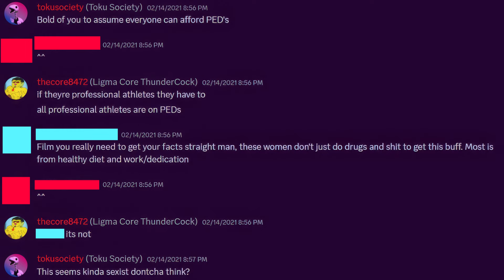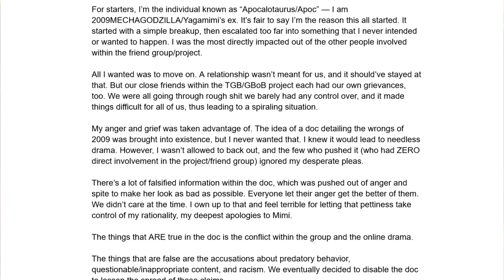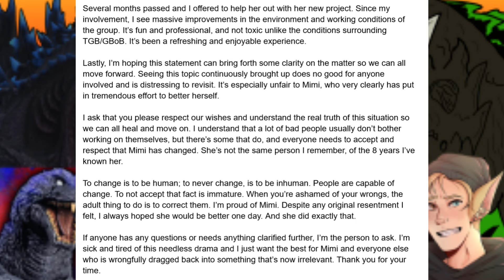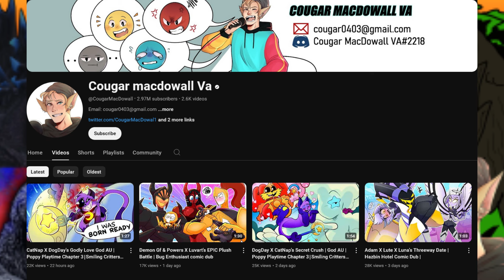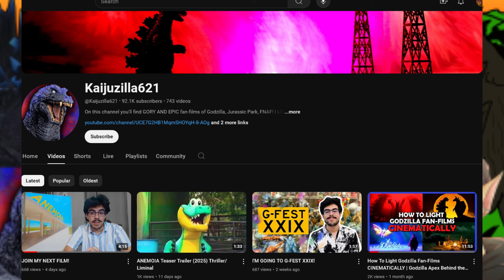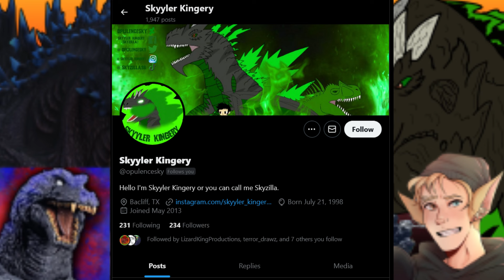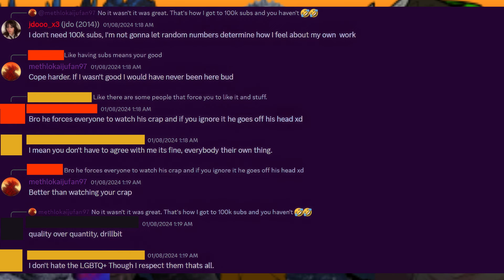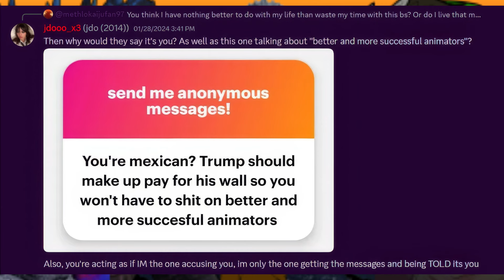My Experience in the Godzilla Fandom Part 2: Making my Peace..Plus some Callouts